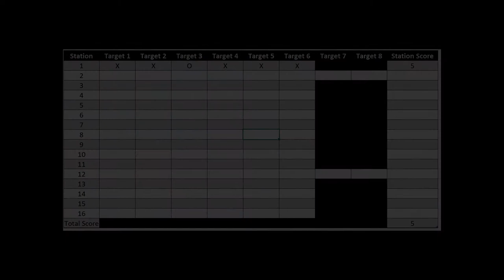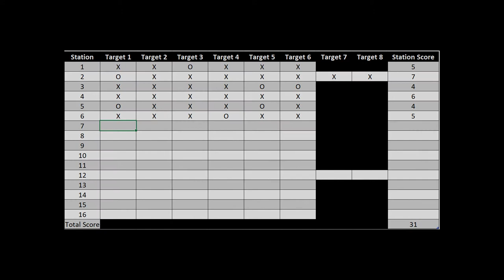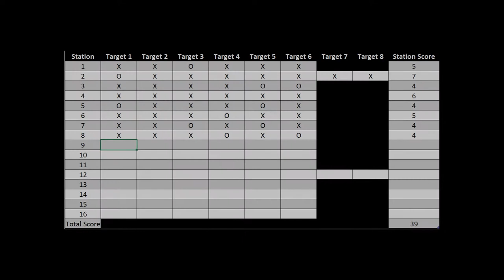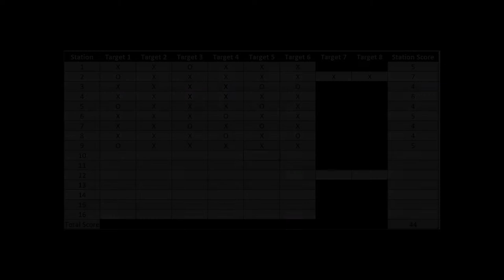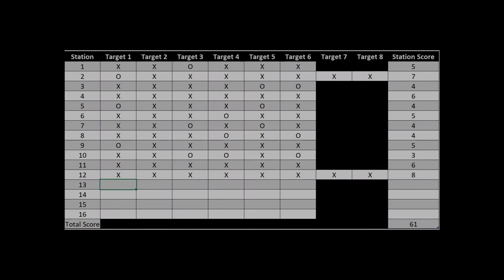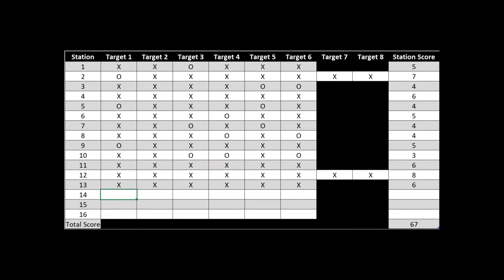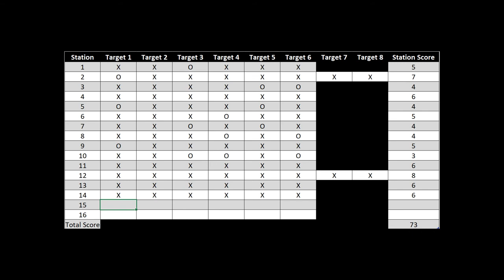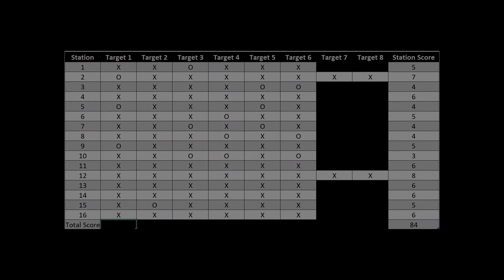Rochester Brooks February Monthly Shoot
Shooting the monthly Sporting Clay's shoot at Rochester Brooks. Shooting 100 targets with Blaser F3 Vantage, Gamebore Whitegold, Pure Gold Chokes.